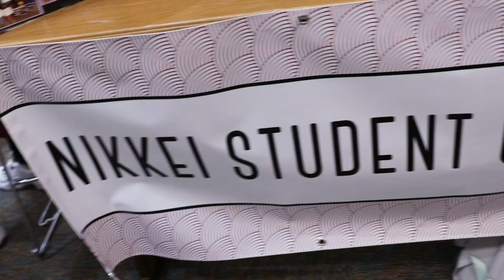The Student Experience - Spring 2020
Hey Broncos! Checkout the highlights from spring semester's The Student Experience event.

Videographers:
Jasmine Flores, Matthew Girgis, Jocsan Valdes

Video Editors:
Jasmine Flores

Copy Editors:
Kimberly Sumida

Producers:
Andrea Garcia, Cathy Neale, Kimberly Sumida